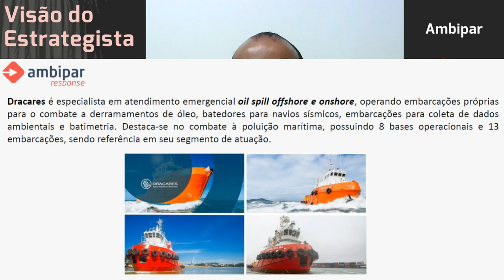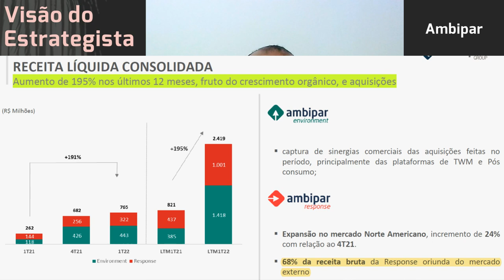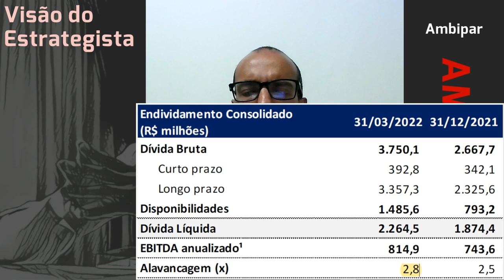01.06.2022 - Visão do Estrategista - Resultados Ambipar 1T22 - AMBP3